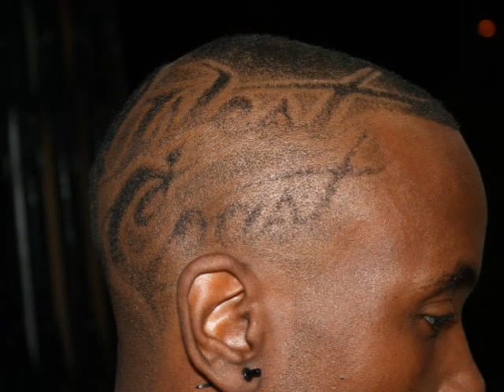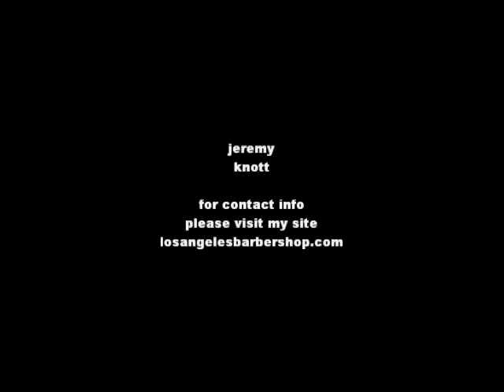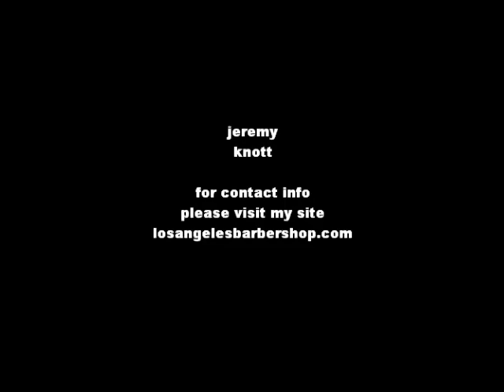Jeremy Knott Hair Art Compilation.wmv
Hair Art by Jeremy Knott